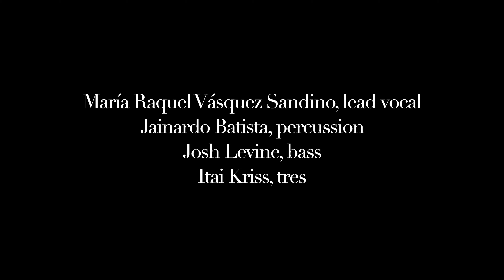Yerbero Moderno de Néstor Milí Bustillo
NYC based group Cuarteto Guataca

María Raquel Vásquez Sandino, voz primera y maracas
Itai Kriss, tres y coro
Jainardo Batista, percusión y coro
Joshua Levine, bajo y coro